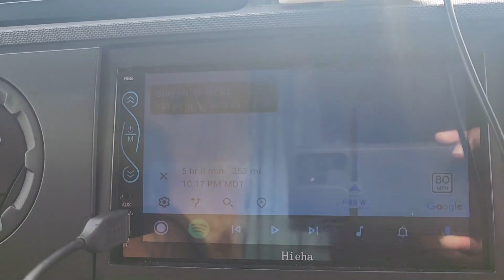ලුණු තට්ටුවක් උඩ Camping | රෝද උඩ ආදරේ | Sinhala Travel Vlog | LOVE ON WHEELS VLOG # 2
අපේ සැතපුම් 3750 දුර camper van road trip එකේ අපි මුලින්ම බලන්න ගියේ ඇමරිකාවේ Utah State එකේ තියන Bonneville Salt Flats. මේක සැතපුම් 12ක් දිග, 5ක් පලල, අඩි 5ක් ඝනකම ලුණු තට්ටුවක්. ස්වභාව ධර්මයේ අපූරු නිර්මාණයක්. මෙතන තියෙන්නේ 90%ක්ම කන්න  ගන්න පුලුවන් ලුණු. ඒ වගේම අගෝස්තු මාසේ මෙතන car race,  motorbike race තියනවා. පැයට සැතපුම් 600 ට වඩා වැඩි speed record මෙතන තියලා තියෙනවා.

• Sony A6400